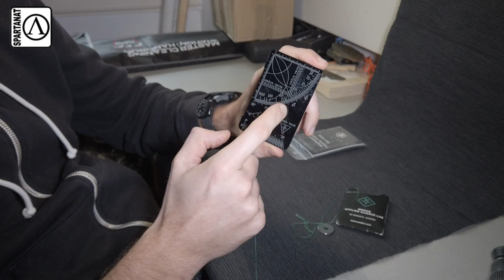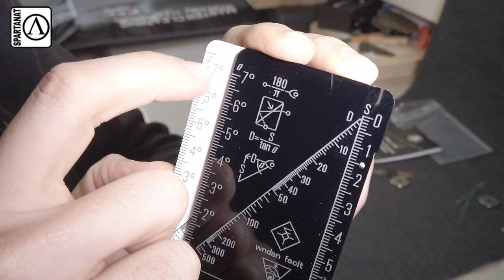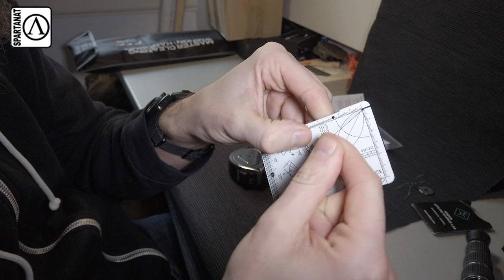WNDSN ++ High-Viz Pocket Quadrant Telemeter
Das Instrument für Weltvermesser von Wndsn jetzt in der High Visible Variante. Wir zeigen euch die Unterschiede zum Vorgängermodell und wie ihr es einsatzbereit macht. Alle weiteren Details bei uns auf der Seite